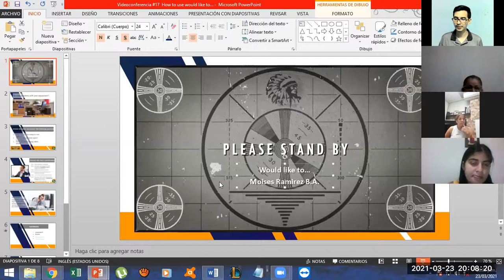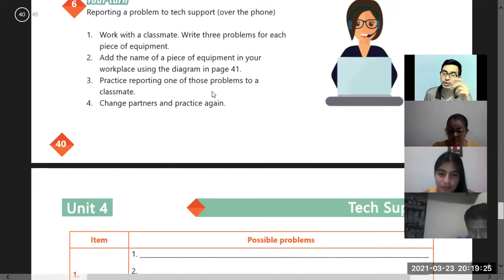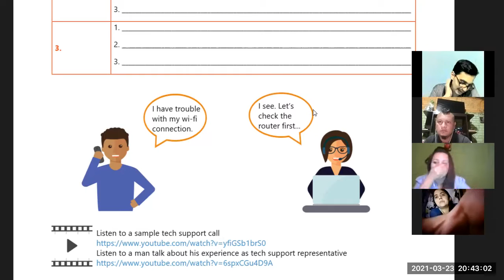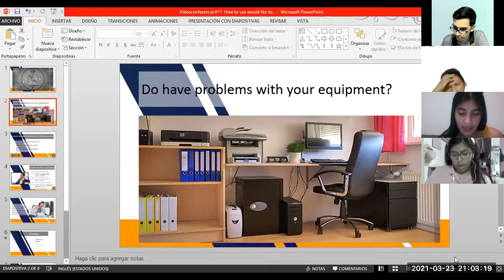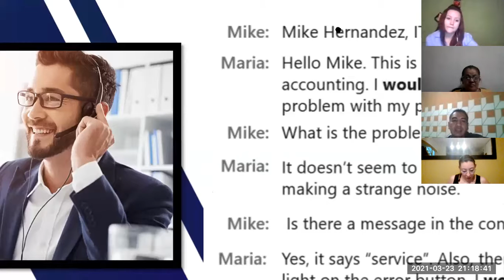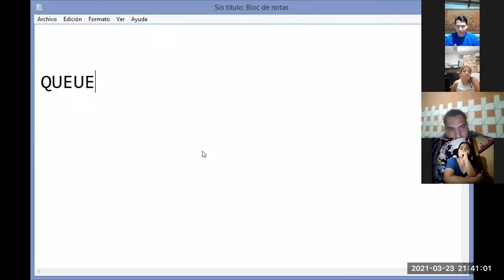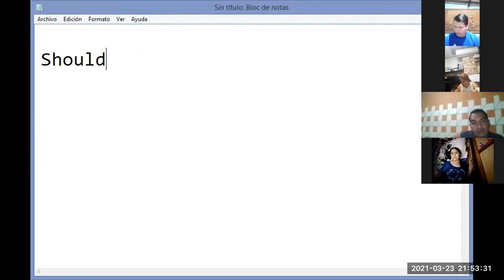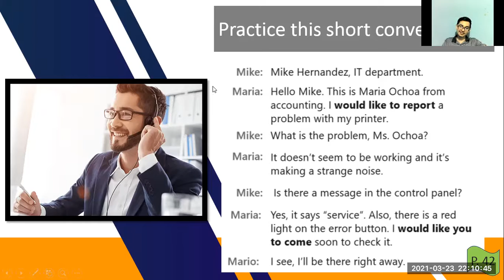Videoconferencia #17 How to use would like to...